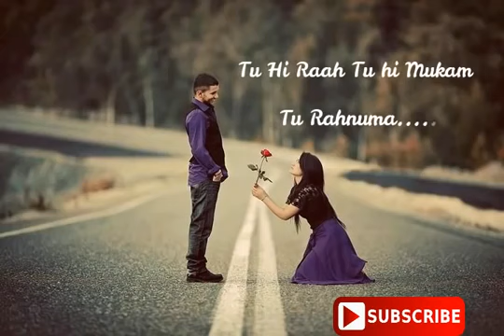Hindi ringtone 2019 new love music, hindi ringtone 2019 latest ringtone 2019 Ringtones for mobile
" new love music, hindi ringtone 2018,latest ringtone 2018, Ringtones for mobile mp3,new love music hi "